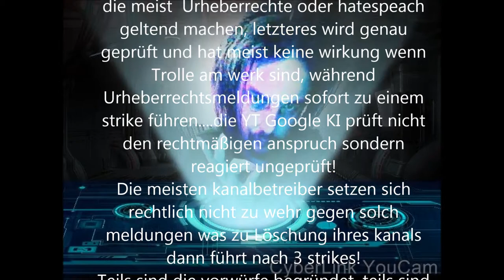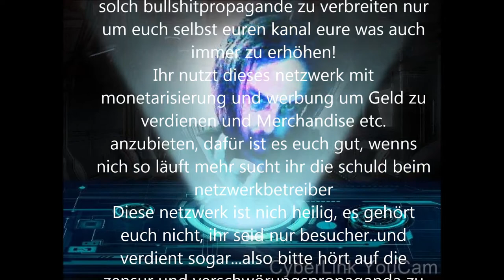Eine Zensur ?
hört auf propagandistischen blödsinn zu glauben und zu verbreiten
wenn ihr Freigeister seid ...benehmt euch hier und oder wechselt
btte die plattform. youtubegoogle is nich dein Gott .!
Warum mache ich solch ein vid für kanalbetreiber und zuschauer?
Es gibt hier xy an sog. Wahrheitsprecher und Infokrieger die behaupten das YT und alles in ein Regierungsverschwörung involviert ist. NEIN. eben nicht! zu über 90% sitzen sie selbst Fakes Trolle und hausgemachte Verschwörung auf!
Sie verdienen hier Geld mit Aufrufe! Betteln um Spenden und werben mit Merchandise...alles im Sinne der Wahrheit...gehts noch?
Seid einfach wahrhaftig, dann müsst ihr keine verschwörungen verbreiten was yt betrifft...ihr seid dort nur besucher und unterliegt den AGBs .wechselt oder lasst es...oder verbreitet weiter geschwurbel für eure klickzahlen euer geld was ihr von yt kassiert...IHR Heuchler!
so und nu könnt ihr mich melden oder wie auch immer...oder schwurbelt weiter ;-)

Visit me on odysee
love % light